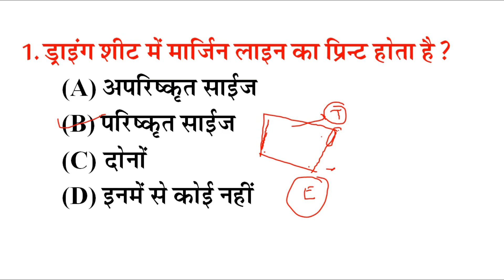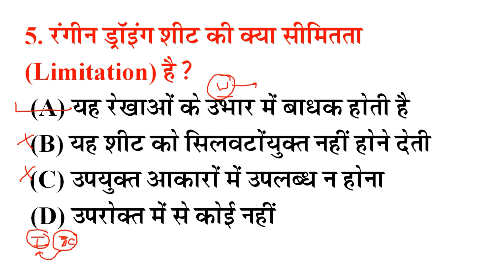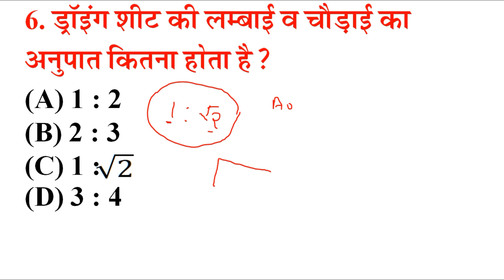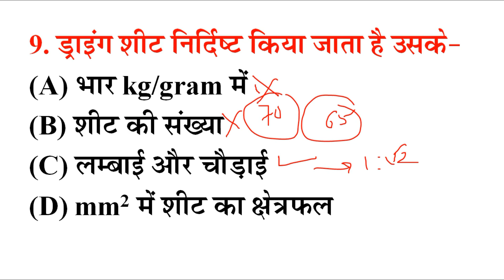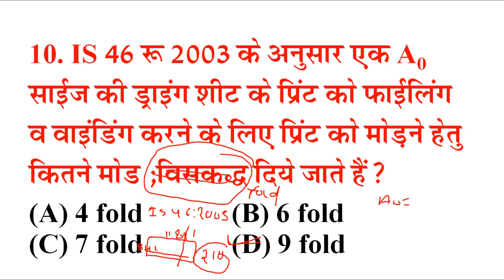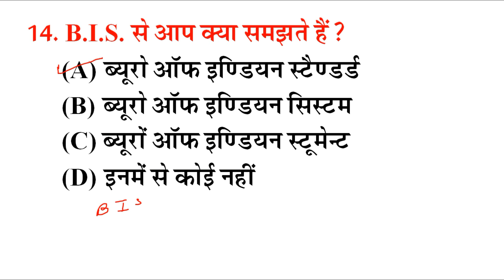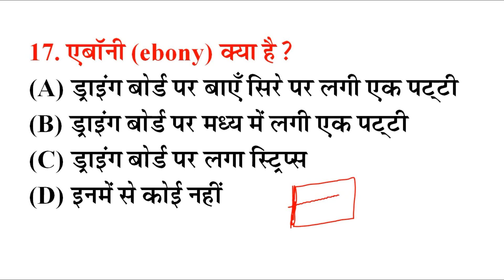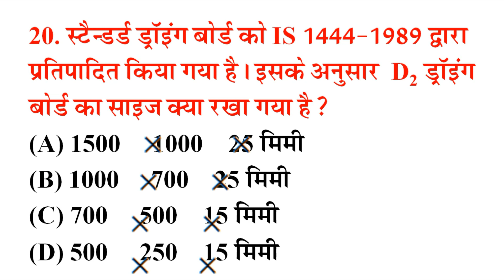Engineering Drawing Question Series-01 | ALP CBT- 2 | by Er. Mahendra Pindel Sir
विद्यार्थी हित को ध्यान में रखते हुए कौटिल्य क्लासेज के यूट्यूब चैनल पर प्रतिदिन प्रतियोगी परीक्षाओं के लिए महत्वपूर्ण विषयों, टॉपिक्स के वीडियो उपलब्ध रहेंगे। कौटिल्य क्लासेज का भरसक प्रयास है आपकी उम्मीदों पर खरा उतरते हुए ऐसी पाठ्यसामग्री उपलब्ध करना जो संतुलित और उपयोगी हो। हमारा यह भी प्रयास रहता है कि छोटे और सारगर्भित वीडियो के माध्यम से टॉपिक को कवर करें। आपके स्नेह, सकारात्मक कमेंट, और व्यूज देखकर हमें और ऊर्जा मिलती है जो हमें और अच्छा प्रयास करने को प्रेरित करती है। हमें पूरा भरोसा है कि कौटिल्य क्लासेज का यूट्यूब चैनल प्रतियोगी परीक्षाओं की तैयारी हेतु बेहतरीन प्लेटफार्म सिद्ध होगा। तो जुड़े रहिए कौटिल्य क्लासेज के साथ और पढ़ते रहिये बेहतरीन पाठ्य सामग्री। नये अपडेट और वीडियो के नोटिफिकेशन प्राप्त करने के लिए बेल आइकन को दबाइयें।

प्रतियोगी परीक्षाओं के नए बैच के बारे में जानकारी के लिए हमें कॉल करें- 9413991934